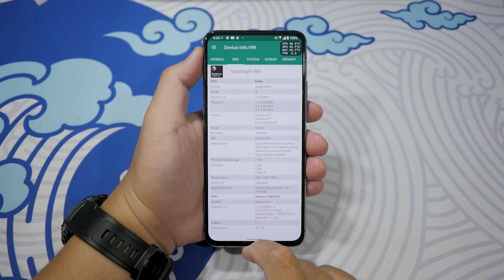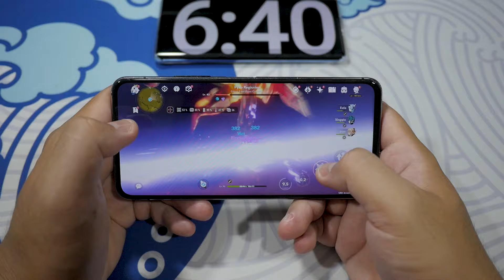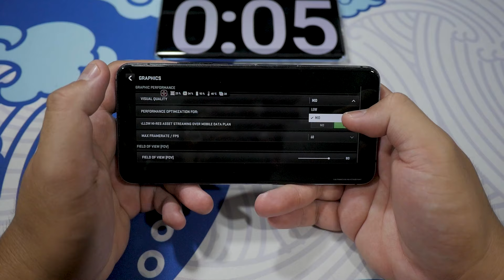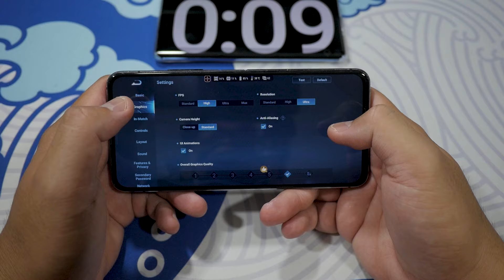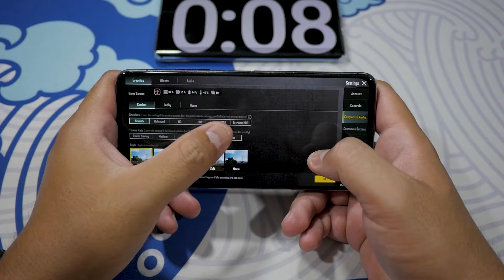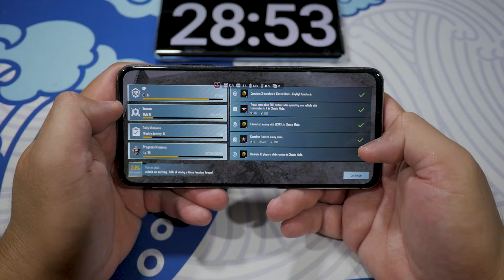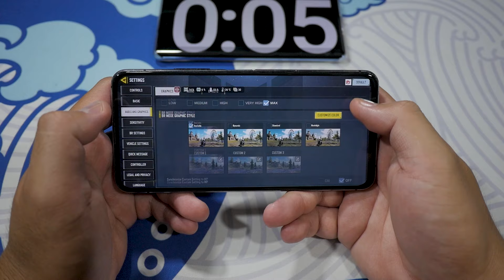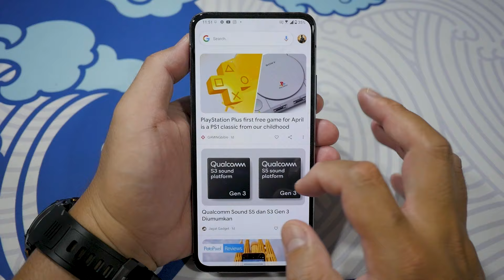TERNYATA AJIB PARAAAHHH!!! ASUS ZENFONE 7 GAMING TEST DI TAHUN 2024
TIME STAMP

00:00 - INTRO
00:07 - CHIPSET ANTUTU  BATTERY HEALTH
00:30 - GENSHIN IMPACT
04:15 - FC MOBILE
05:06 - WARZONE
06:31 - CARX STREET
07:26 - HONOR OF KINGS
09:01 - EFOOTBALL
10:05 - PUBG MOBILE
12:40 - MOBILE LEGENDS
14:55 - COD MOBILE
16:26 - MODERN WARSHIPS
17:39 - BATTERY LIFE
18:01 - KESIMPULAN